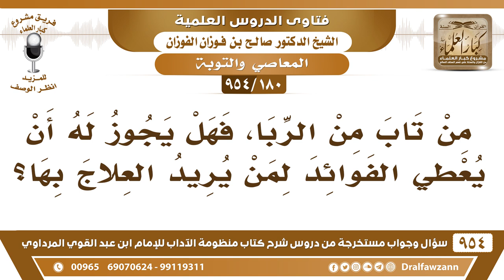[180 -954] من تاب من الربا، فهل يجوز له أن يعطي الفوائد لمن يريد العلاج بها؟ - الشيخ صالح الفوزان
-[180 /954] السؤال: من تاب مَنْ الرِّبا، فهل يجوز له أن يُعطي الفوائد لمن يُريد العلاج بها؟
الجواب: إذا تاب من الربا وعنده فوائد حصل عليها مجتمعة عنده يتخلص منها في وضعها في مشاريع عامة، وإن أعطاها للمحتاجين فلا بأس تخلُّصًا منها ما هو من باب الصَّدَقَة، بل من باب المال الضائع الذي ليس له مالك، أما إذا كان تاب ويقول: سآخذ الفوائد من البنك وأتصدق بها لا يجوز له، إذا تاب يتركها ولا يأخذها، لكن الكلام في مَنْ تاب وهي عنده يتخلَّص منها بوضعها في مشاريع نافعة أو إعطائها للمُحتاجِيْن من باب التخلص لا من باب الصدقة.
للاشتراك في قناة الشيخ صالح الفوزان
سؤال وجواب من شرح منظومة الآداب ( 945 ) مقطع

للاستفسار والإقتراحات والدعم
رئيس الفريق
لمشروع كبار العلماء